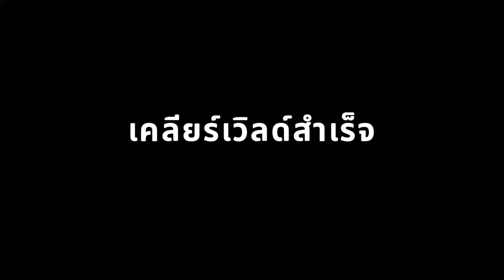Guardian Tales ep.22